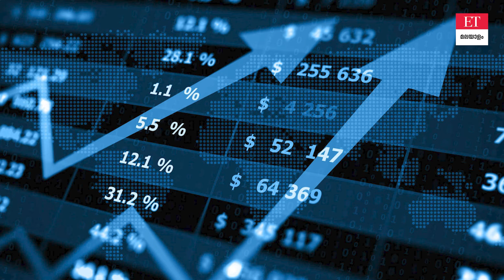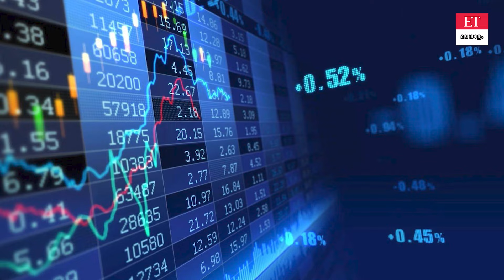എൽഐസി പോർട്ട്ഫോളിയോയിലെ മാറ്റം; നിക്ഷേപകർ എന്ത് മനസ്സിലാക്കണം?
ഇന്ത്യൻ വിപണിയിലെ ഏറ്റവും വലിയ നിക്ഷേപകരായ എൽഐസിയുടെ ഓഹരി പോർട്ട്ഫോളിയോയിൽ വരുത്തിയ മാറ്റങ്ങളും അതിൽ നിന്നും നിക്ഷേപകർ മനസ്സിലാക്കേണ്ട കാര്യങ്ങളും അറിയാം